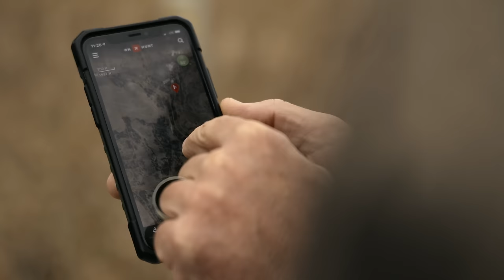The most PERFECT Whitetail?? Double Drop Tine Buck of my Dreams!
Mike & Ty have made it a tradition when they both pull Kansas tags to go hunt with their friends at Heartland Pride. This year it was no different but something special was lurking on the property they were hunting. The most perfectly symmetrical double drop tine they had ever seen. He wasn't the only target they had but if one of them was to get the opportunity there was no way they were going to let him get by. Follow along on this dream hunt to see who connects with a buck of a lifetime!